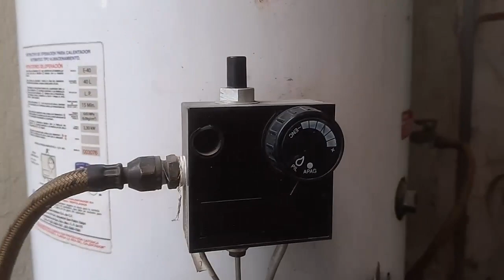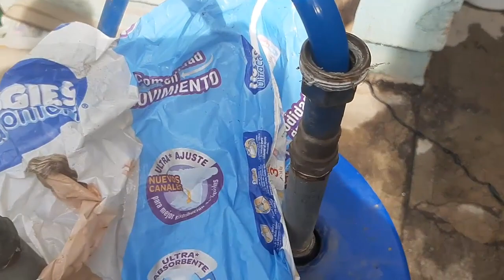DRENADO DE BOILER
Como drenar o limpiar un boiler
how to drain or clean a boiler